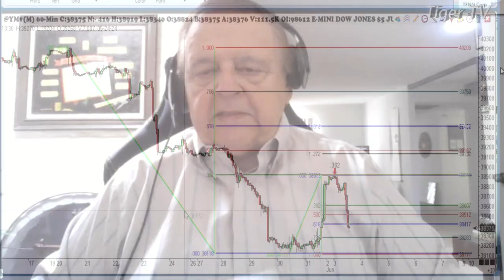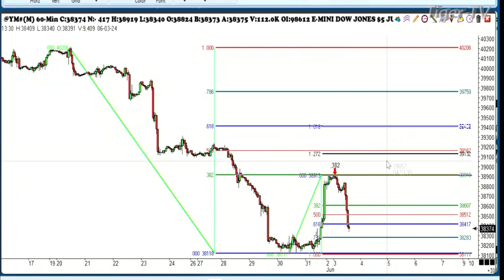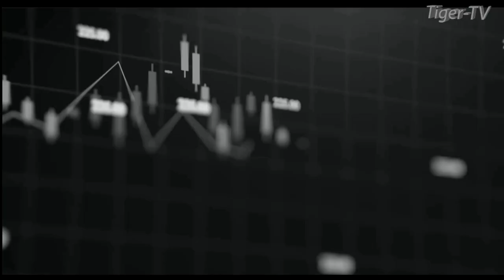June 3rd, 1PM ET Market Update on TFNN - 2024